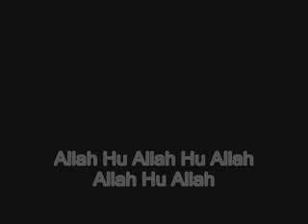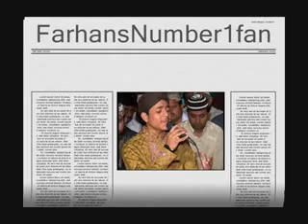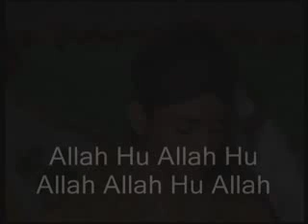Farhan Ali Qadri Allah Hu Allah Hu Allah Allah Hu Allah by Mustafa Munir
best nat